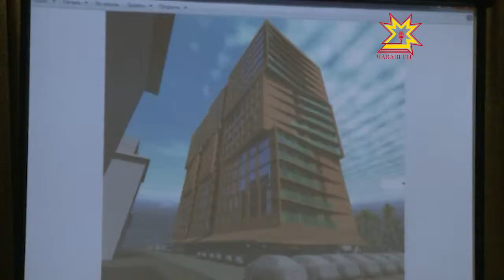Петров урамĕнчи 9-мĕш çуртра пурăнакансем валли çĕнĕ çурт тăваççĕ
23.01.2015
«Юлташсем инкекре палăраççĕ», - теççĕ халăхра. Шупашкарти Петров урамĕнчи 9-мĕш çурт ишĕлме пуçласан унта пурăнакансем тăванĕсем патне, Граждан урамĕнчи общежитие куçрĕç. Çак кунсенче вĕсемпе Шупашкар хула администрацин пуçлăхĕ Алексей Ладыков, прокуратура ĕçченĕсем, строительство министерствинче вăй хуракансем тĕл пулу ирттерчĕç. Çĕн çурт эскизĕсемпе паллаштарчĕç. Ăна кăçалхи çурла уйăхĕнче никĕслесшĕн.